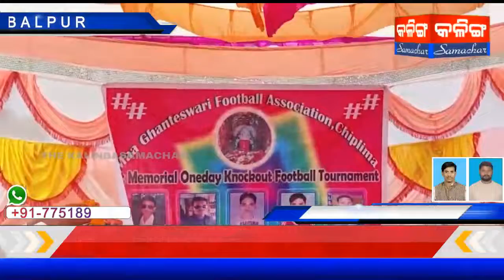ଚିପିଲମା ରେ ଏକ ଦିବସୀୟ ପୁଟବଲ ପ୍ରତିଯୋଗିତା ଅନୁଷ୍ଠିତ l